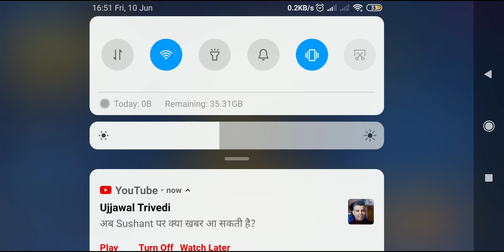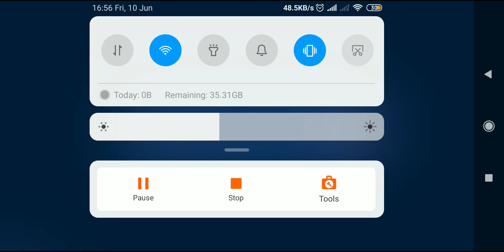Mech arena tornament new skin